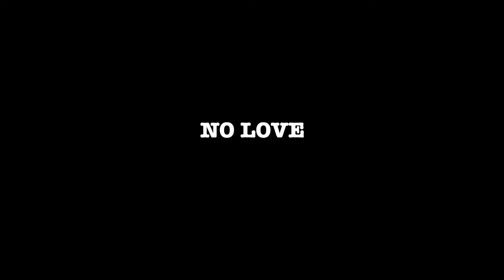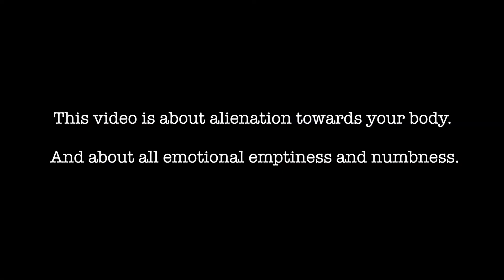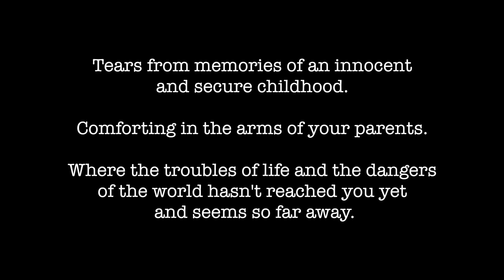Inner projections from a broken man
TALES FROM THE DOWN BELOW OF SOCIETY. A SEMI-AUTOBIOGRAPHICAL WORK OF ART. THE PRODUCT OF MY BREAKDOWN. Each of these 1min. Video-Art pieces are windows into the life of the estranged people. –Outsiders battling depression and other mental issues or physical diseases, while living a life in loneliness and isolation in our society. These people are now knocking on your door and asking to come inside your life, your mind, your TV, your consciousness. – Danny Germansen After many years of positive progress and with the newly restoration work of these old films and art-videos. I finally realize that the videos made at the peak of my breakdown, tears down the walls of my apartment and show the world how mentally ill and isolated people live, thinks and feel. Show how the everyday life of the lonely people is. Those people that normally not appears in public spaces because of their problems and are hidden behind the walls in confinement of their apartment, so no one sees them or noticed them. I hope these films/videos can be used as information about those lost and damned people and help to an understanding from the public about these issues. – Danny Germansen